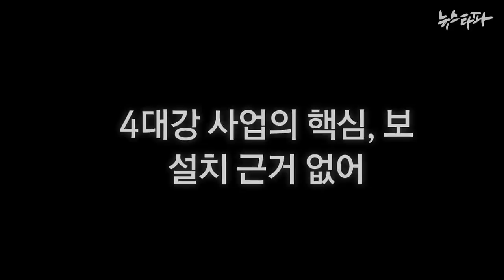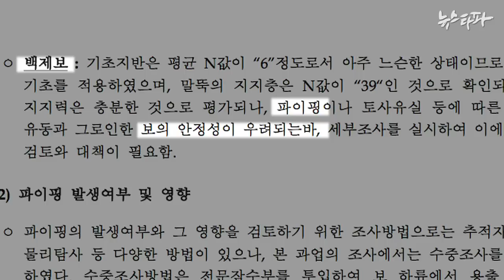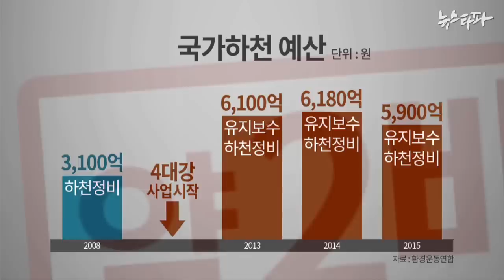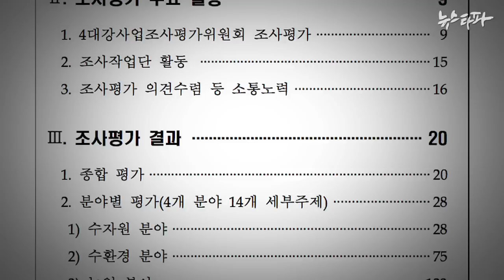뉴스타파 - 4대강 조사평가 발표, ‘마사지’했나?(2014.12.24)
4대강조사위가 1년 4개월 만에 4대강 사업 시설물 안전 및 사업효과 등에 대한 검증 결과를 발표했습니다.“부분적으로 성과를 냈다”고 총평했는데 이 자리에서 조사위가 국토부의 입김에서 자유롭지 못하다는 의견이 강하게 제기됐습니다.